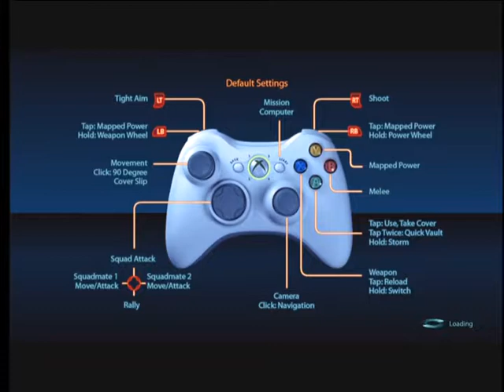Mass effect 3 Demo : Multiplayer Part 1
Playing a Female Infiltrator